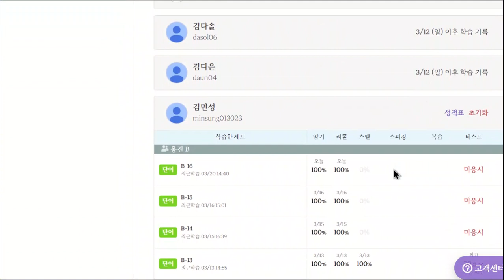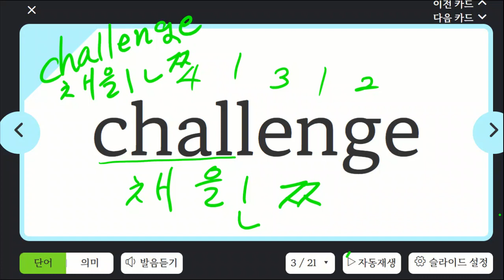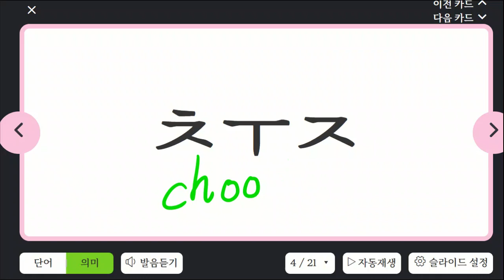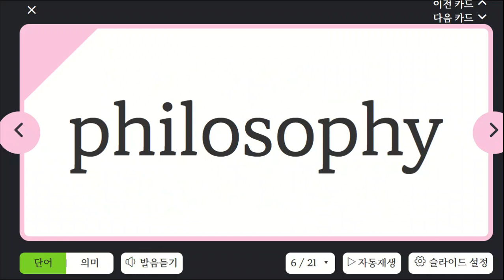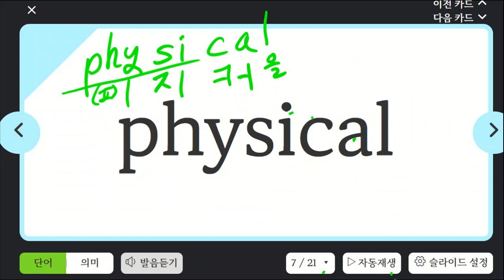김민성 20230320 150741 파닉스 고급 말하기 성취도 80 쓰기 성취도 70 재점검 예정